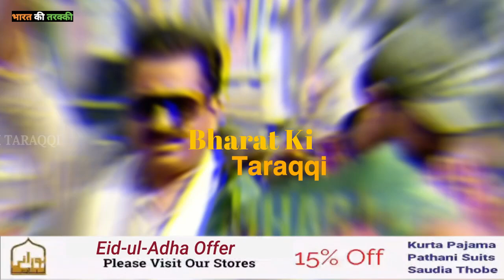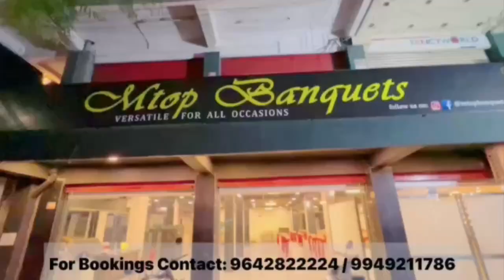UP CM Yogi Adityanath offers prayer at Bhagyalaxmi temple in Hyderabad | BT NEWS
Courtesy: Twitter Viral Videos